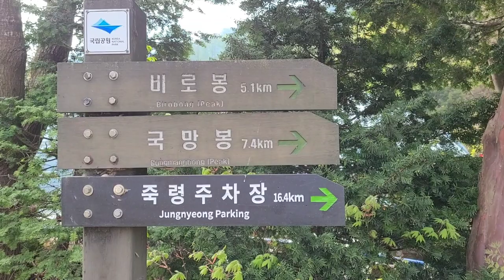소백산철쭉 / 소백산운해 / 소백산 / 소백산비로봉 / 연화봉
(4월/26~27일)
단양천 에서 캠핑을하고
어의곡탐방센타  출발하여
소백산 비로봉 찍고 왔습니다

(카메라)
@cannon 5dmsrk4
@cannon 5dmark2
@samsung 갤럭시S20
(렌 즈)
@cannon 16~35mm f2.8L
@cannon 24~70mm f2.8L
(받침대)
@Photo clam pct-2341c
(마이크)
@Boys  By-M1
(텐    트)
@Back   Country 로제떼2P
(배     낭)
@K2 gravity 70L
(영상편집)
@Kine  Master
(,사진편집)
@Cannon  Dpp
@adob Photoshop cs5
(배  낭)
K2  gravity  70L